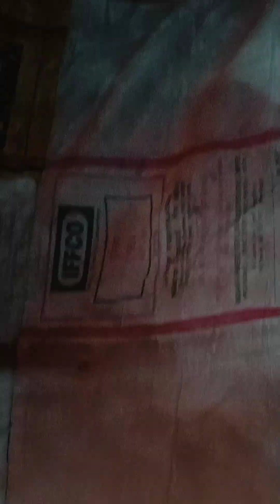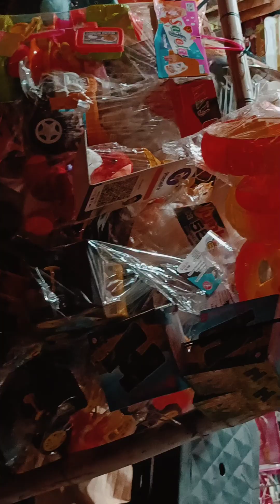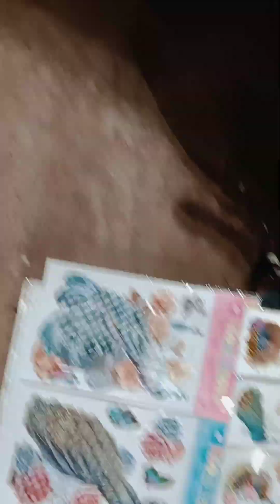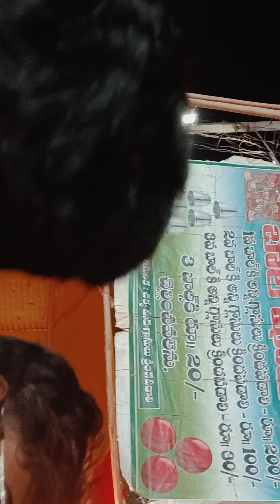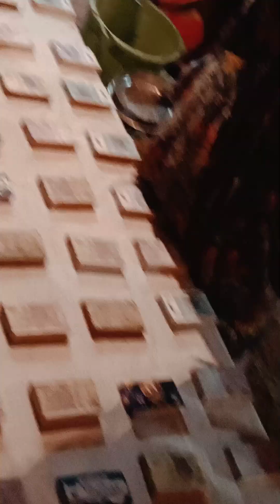sri vekateshwara swami jathara#warangal holispecial start part-1#trendingvideo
‎@shruthi3432  sri vekateshwara swami jathara#warangal holispecial start part-1#trendingvideo
introduce the yerragattu vekateshwara swami temple